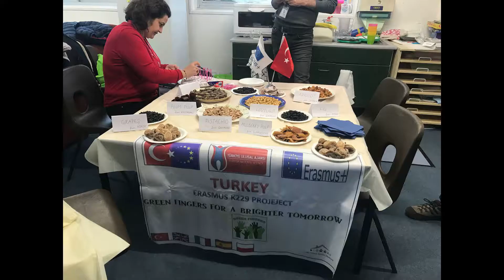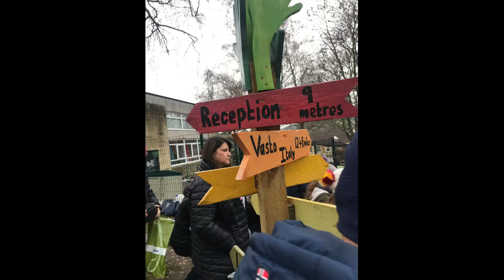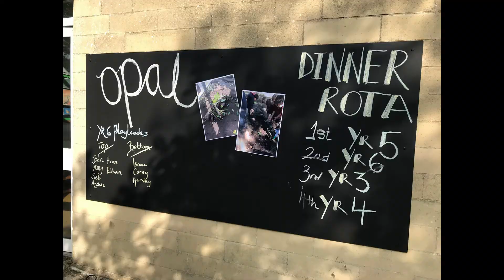Celebration video 2018-19...so far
A short video that was used during the Easter Service at the church celebrating our school year...so far!